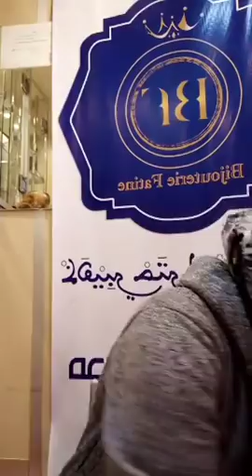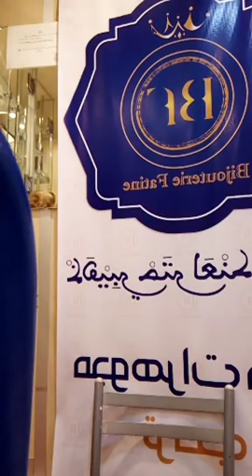أروع مجوهرات الذهب بالمغرب خواتم زواج و سرتلات من ذهب و سلاسل و براسليات بيجوتري فاتن 2018